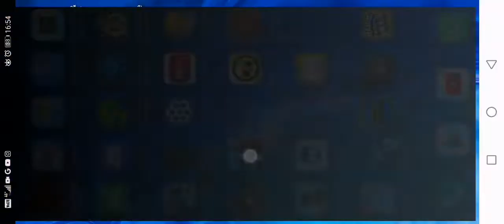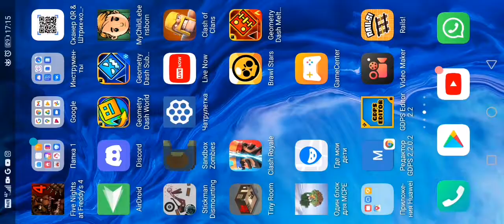28 февраля 2022 г.